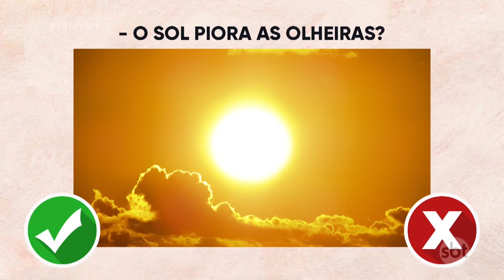Mitos e verdades sobre as olheiras